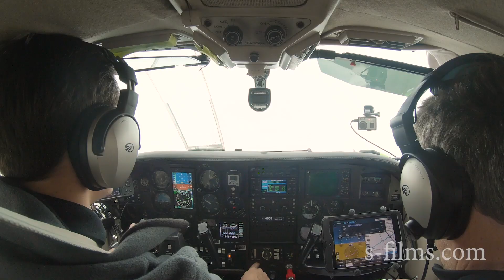Best of 2019 In The Hangar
Christy Wong (@PilotChristy) and Dan Millican (@SFilmsTakingOff) look back at the year 2019 "In The Hangar". We did over 50 episodes with wonderful people like Josh Flowers (Aviation101), Bill Goebel, Martin Pauly, JustPlaneSilly's Bryan Turner, Matt Wells, Joe Casey, Joe Johnson, John Efinger, and many others!  Join Christy and Dan as they reminisce about their favorites.